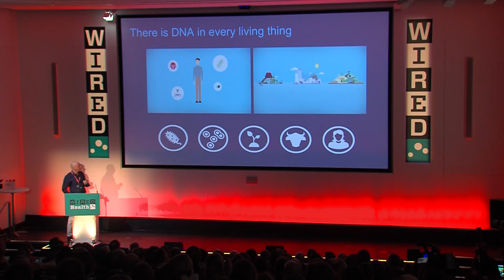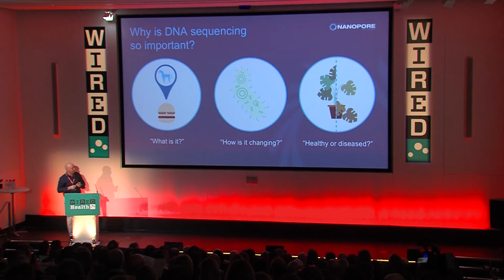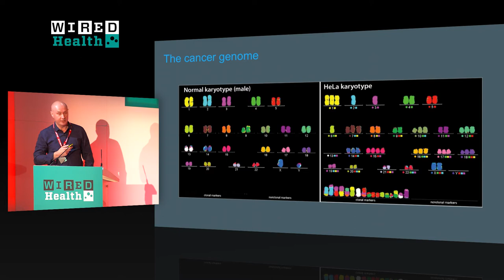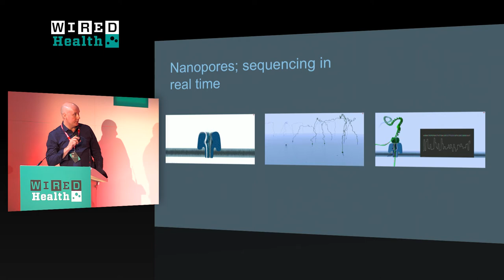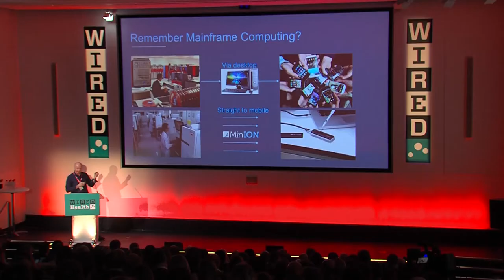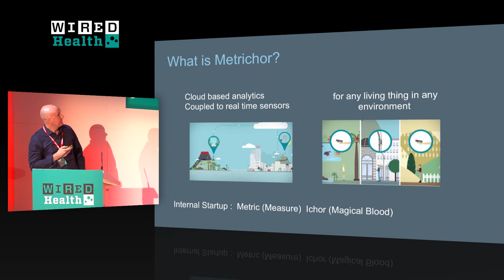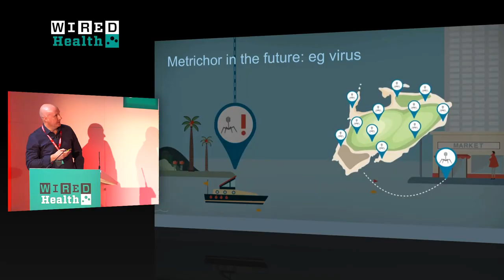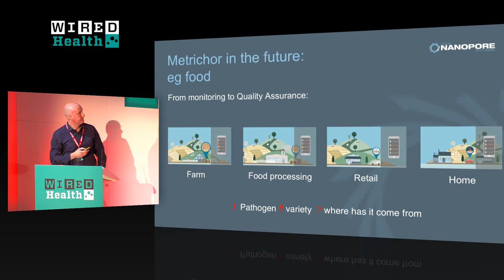Oxford Nanopore's Clive Brown: The Internet of Living Things | Health | WIRED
Oxford Nanopore Technologies wants to get your DNA online, and that future is closer than you think.

MinION, a £650 gene sequencer created by the company that plugs into USB ports, could soon be integrated into your mobile phone, CTO Clive Brown told the audience at WIRED Health 2015.

"Our big dream is to move towards self-quantification, and we're going to make a version that works on handheld mobile phones. It can measure your blood markers and collate that data to track changes in your daily biology." The consumer behaviour patterns are already there today, he said, with people buying over-the-counter glucose monitors. "I think the wealth of information we can intercept can change the way people live."